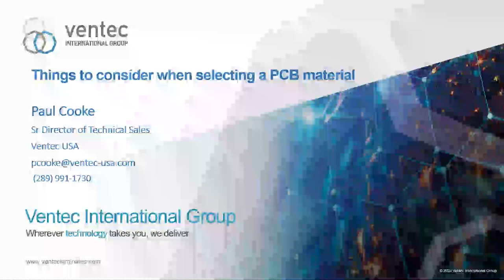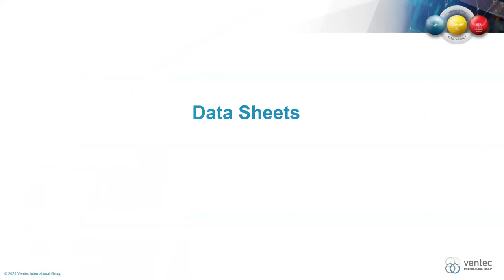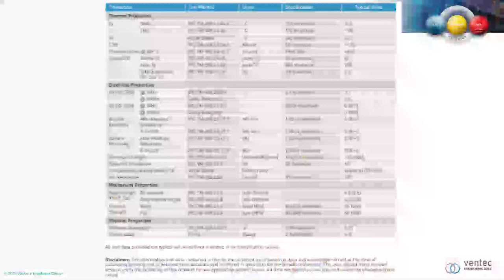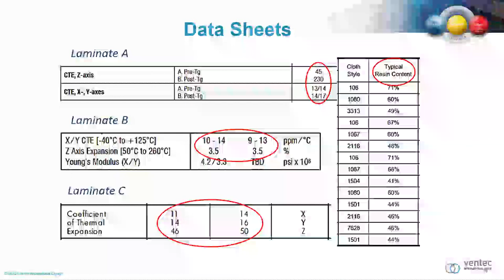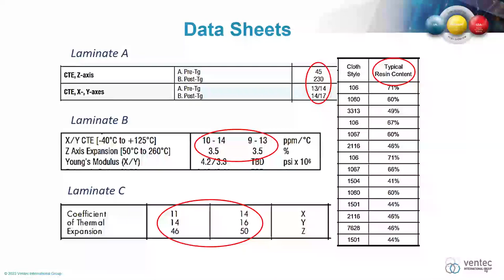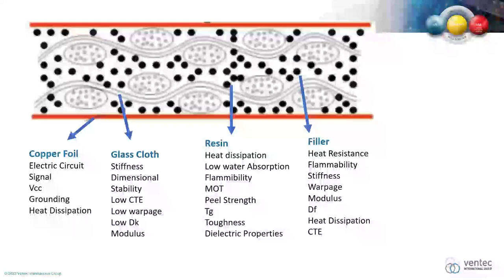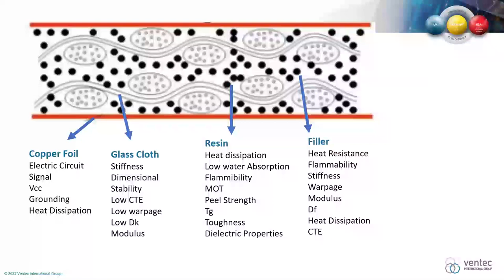Things to Consider When Selecting PCB Materials - Part 1 | Sierra Circuits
There are many variables to consider when choosing PCB materials, these include thermal, mechanical, electrical, environment, reliability, signal integrity, assembly and lastly the manufacturability.

This webinar will try to cover the 10 most important considerations that the engineer needs to select the best fit for the product they are designing.

Basic properties an engineer needs to consider CTE, Tg, Dk, Df and Td.

We will cover the following topics, cost and availability, Quality which will look at different types of material, tolerance, manufacturing of the materials.

Signal integrity covering, Dk, Df, Glass types, resins and tolerance across different frequencies. We will look at the various copper foil properties including roughness, performance and RCC and RCF materials -v- standard PCB manufacturing.

Thermal management including heat management, extreme conditions, thermal properties and reliability during multiple heat cycles.

Finally, we will look at reliability from manufacturing multiple laminations, to thermal cycling, assembly, testing and harsh environments.